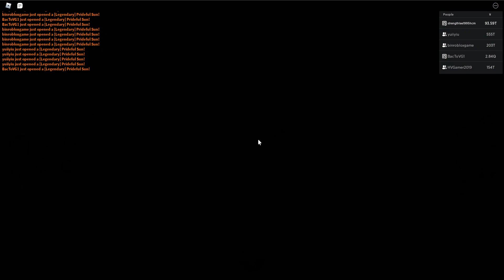UPDATE MỚI ĐÃ SỞ HỮU CUỒNG LONG MELIODAS + NGẠO SƯ ESCANOR THẤT ĐẠI TỘI | ANIME FIGHTERS SIMULATOR